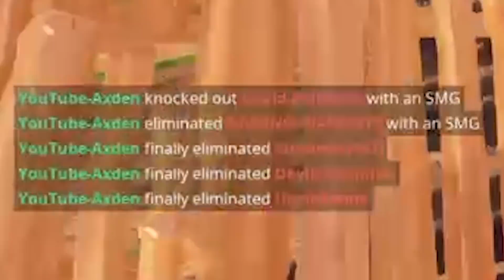Console To PC Progression In Fortnite - 6 Months On PC...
Use code Axden ❤️ When bUyInG vBuX